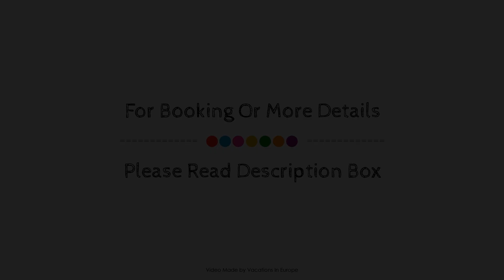Hotel Mythos, Rust, Germany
About Property:
Set in a prime location of Rust, Hotel Mythos puts everything the city has to offer just outside your doorstep. Offering a variety of facilities and services, the hotel provides all you need for a good night's sleep. Service-minded staff will welcome and guide you at the Hotel Mythos. Some of the well-appointed guestrooms feature heating, wake-up service, desk, balcony/terrace, telephone. Entertain the hotel's recreational facilities, including children's playground, garden. Hotel Mythos is an excellent choice from which to explore Rust or to simply relax and rejuvenate.
Searching For
1. Hotel Mythos - Rust
2. Hotel Mythos - Rust Virtual Tour
3. Hotel Mythos - Rust Rooms
4. Hotel Mythos - Rust Amenities
5. Hotel Mythos - Rust Videos
6. Hotel Mythos - Rust Offers
7. Hotel Mythos - Rust Deals
Audio Credit:
Track Title: Subway Dreams
Artist: Dan Henig